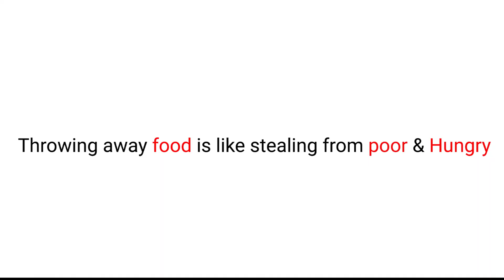Okka Poota Annam Cover Dance Video | Bichagadu Telugu Movie | Crazy Dance Buddies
Hi guys, Here is out dance cover and the trending song " Okkaputa Song  From Bichagadu movie
Choreography & edited by - Crazy Dance Buddies
Cinematography and Edited By Vignesh Elangovan,  Time Pause Studio
Address: #250, 8th main, N Venkatesh Reddy Building Begur main road Hongasandra Bangalore -560068
Karnataka India